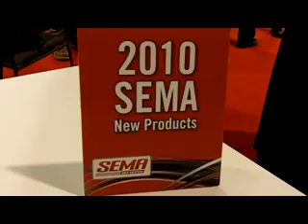uPrint Plus Personal 3D Printer from Stratasys Dimension 3D Printers ID8767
A personal 3D printer. Features include eight colors of material and an 8x8x6" build size -- then uPrint -- with a price under $20,000USD. for more sema videos.